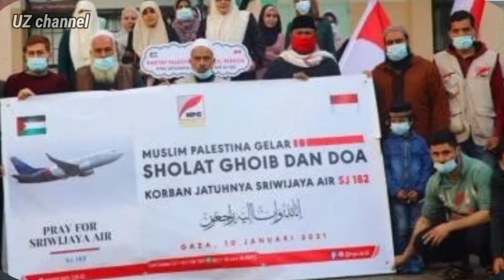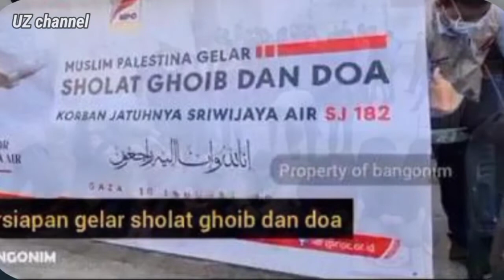Warga Palestina Gelar Sholat Ghoib Dan Doa Untuk Indonesia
Warga Palestina Gelar Sholat Ghoib Dan Doa Untuk Korb4n Sriwijaya Air